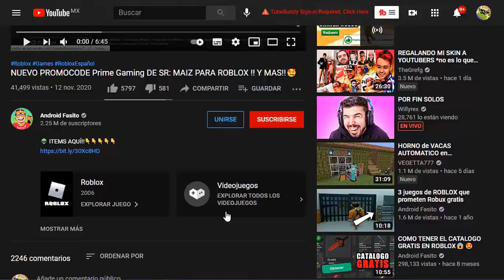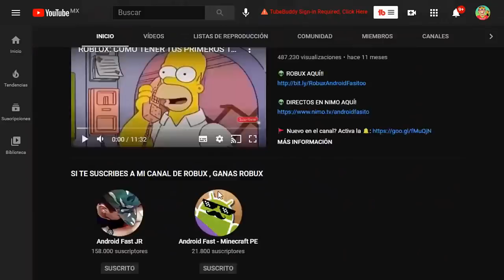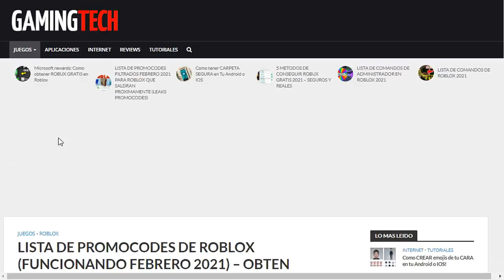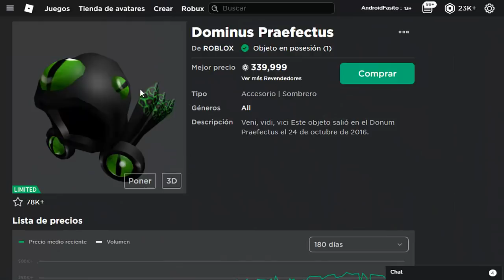[ITEMS GRATIS] Consigue Ahora GORRA EXCLUSIVA! ⭐*Fácil* (NUEVO EVENTO ROBLOX AnInternetWeTrust! )